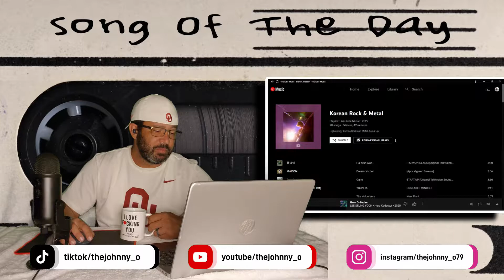SongOfTheDay Hero Collector by LeeSeungYoon This week: Korean Rock playlist